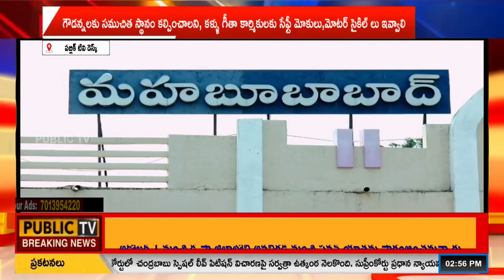గౌడన్నలకు సముచిత స్థానం కల్పించాలని, కళ్ళు గీతా కార్మికులకు సేఫ్టీ మోకులు,మోటర్ సైకిల్ లు ఇవ్వాలి